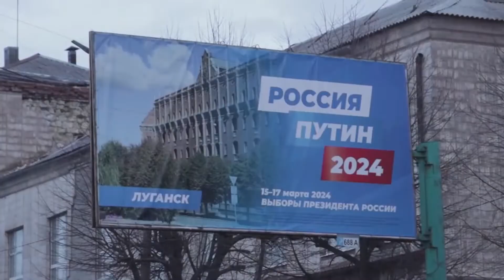Putin Re-elected Amidst Little Opposition, Ukraine Conflict Persists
Vladimir Putin cruised to re-election Sunday in Russia's presidential election. He ran largely unopposed so the results are no surprise. Though his critics maintain he still has plenty of opposition. It also signals there continues to be no end in sight to Russia's invasion of Ukraine.